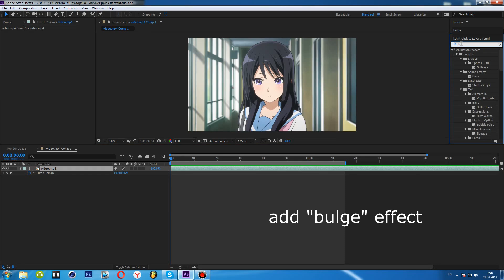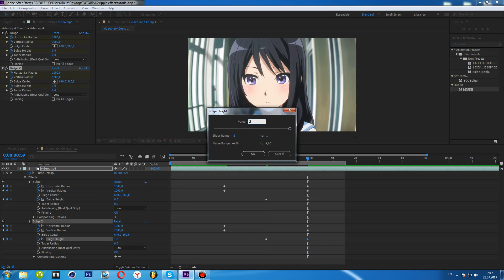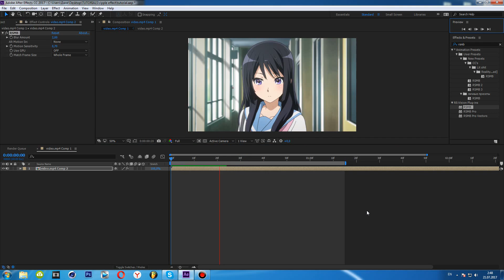Ripple effect - after effects amv tutorial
the result - 2:40
In this tutorial i will show you how to make ripple effect in after effects.